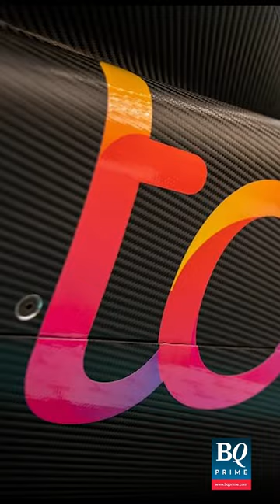Coforge Gifts An iPad To Every Employee To Celebrate 1 Billion Revenue Milestone | BQ Prime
Coforge gifts an Apple iPad to each of its more than 21,000 employees to celebrate its $1-billion annual revenue milestone.

That cost more than a fourth of its fourth-quarter profit.